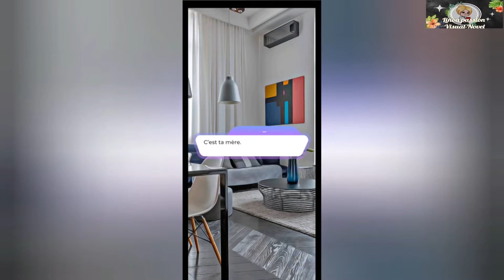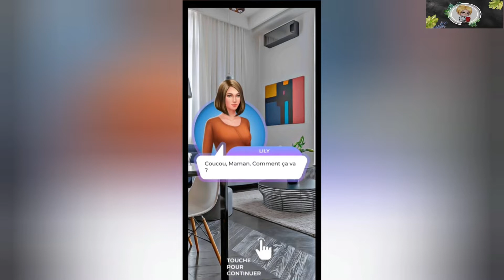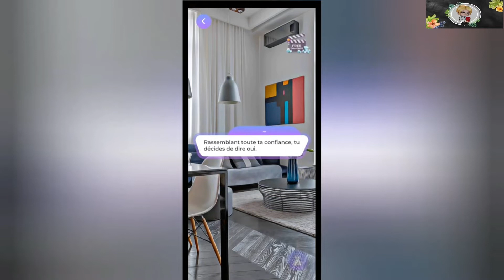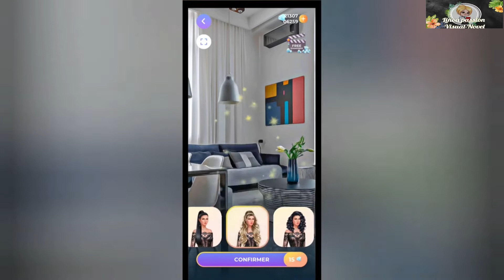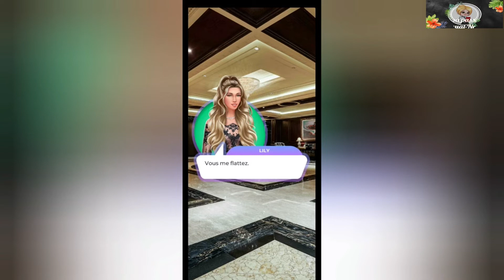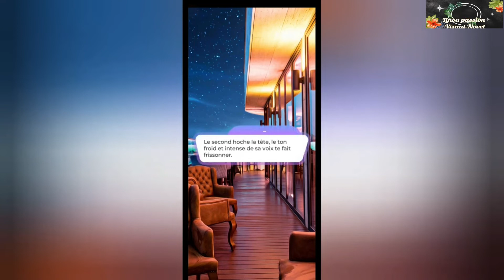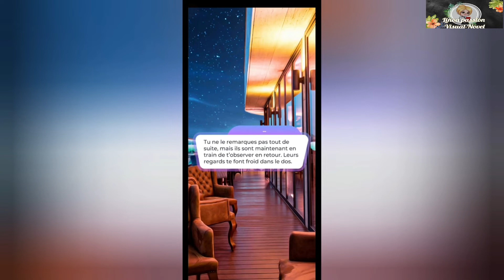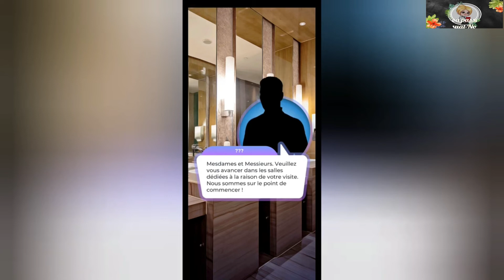Nox Tome Un - Chapitre Deux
🎥:Chapitre Deux

  🎞: après avoir quitté mon emploi, j'ai étais invitée par une inconnue à un événement , sans  trop m'en dire plus j ai pas trop envie d'y aller ceci dit la curiosité me pousse à y'aller lors de cette soirée je rencontre beaucoup de personnes je repéré également deux hommes échangé sur la terrasse!